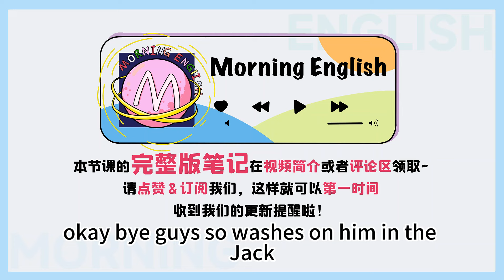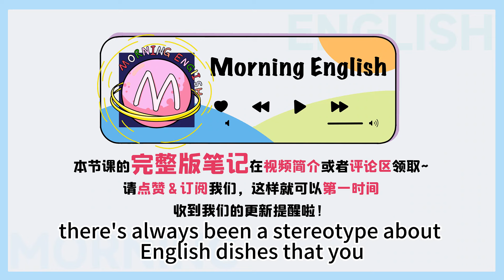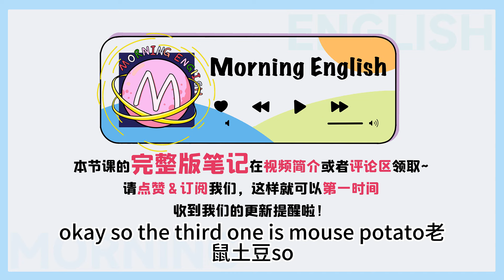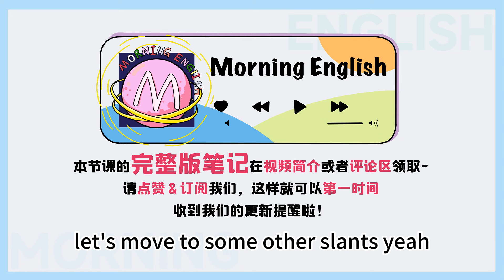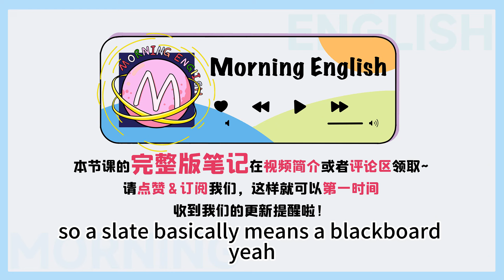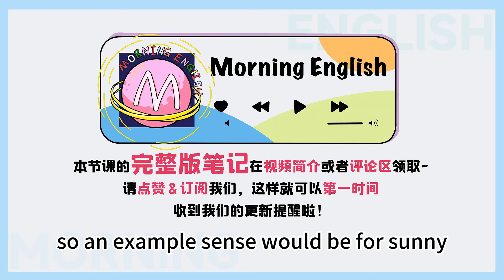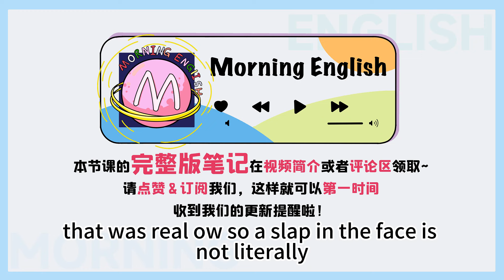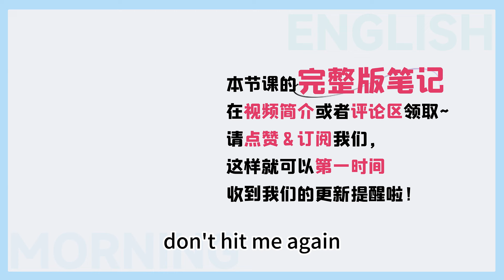hot potato 才不是「熱土豆」～這些常用的俚語別弄錯！